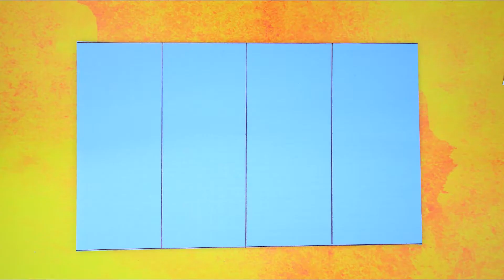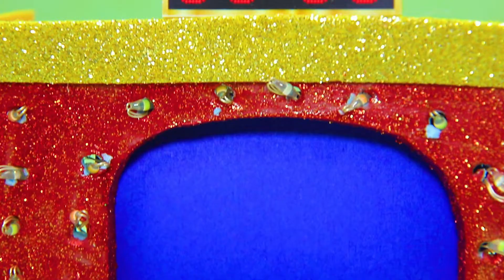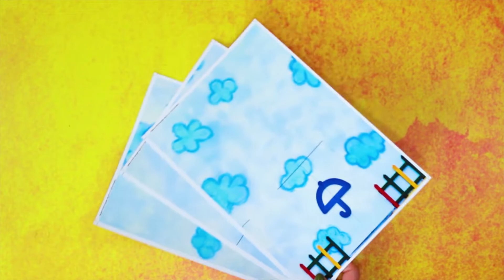10 DIY Miniatuur Poppenhuis / Squid Game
Wil jij de wereldberoemde Squid Game besturen? Dan zullen wij je helpen! Coole ideeën voor het maken van minigames in onze nieuwe video.

Benodigdheden en gereedschap:
• hete lijmpistool
• acrylverf
• schaar
• schrijfmes
• verfkwasten
• pincet om met kleine details te werken
• liniaal
• koffieroerstaaf
• sok
• naald en draad
• eetstokjes
• blauwe kralen
• draad van koptelefoon
• schuimpapier
• plastic rietjes
• platte kralen
• glinsterende nagellak
• tule
• lint
• witte stof
• turquoise stof
• wit lint
• witte lichte klei
• blauwe glitter
• blauwe draden
• roze stof
• synthetische vulling
• rode draden
• wit schuimpapier
• plastic borduurring
• papieren rietjes
• roze satijnen lint
• karton
• wit papier
• doorzichtig plastic
• LEGO onderdelen
• lovertje
• halfkralen
• klein koord
• vilt